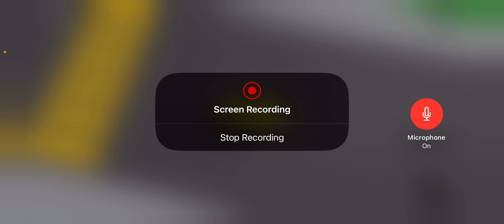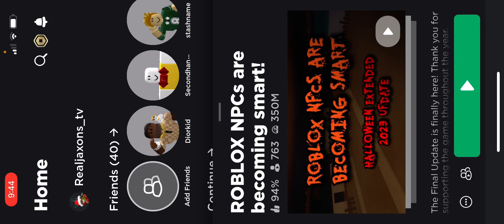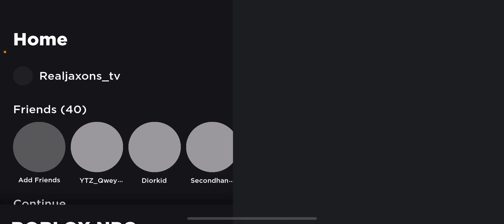Npcs are becoming smart (part 2)